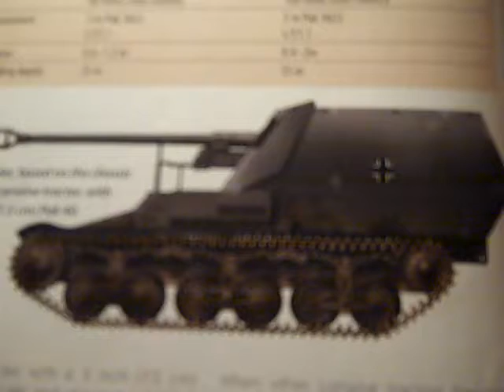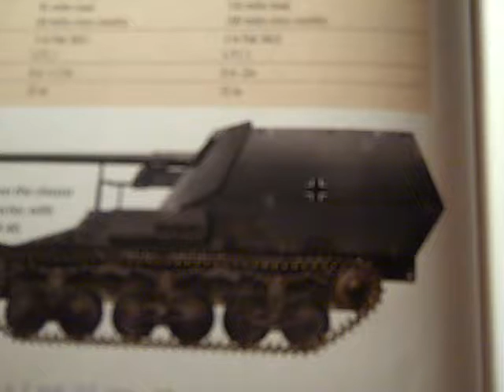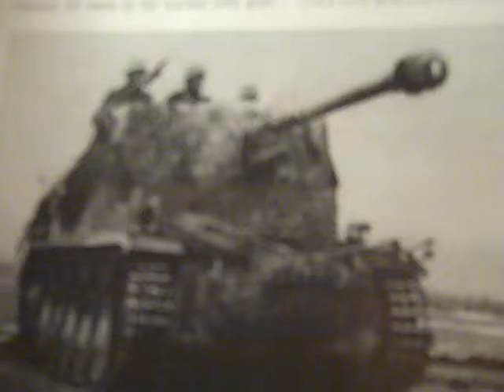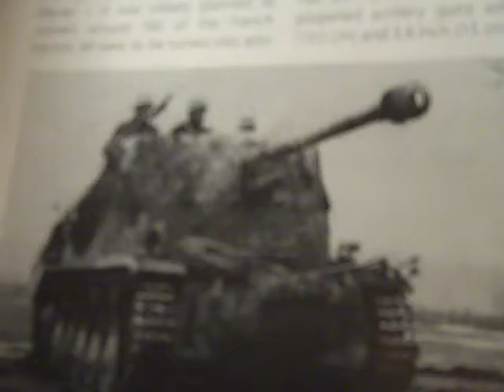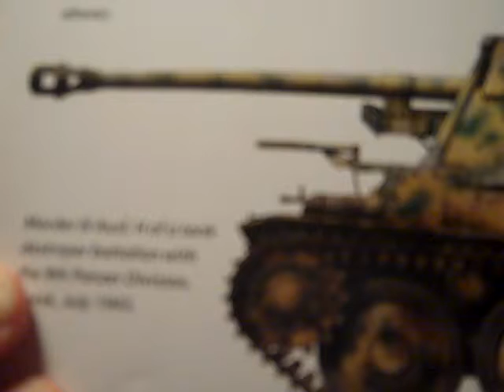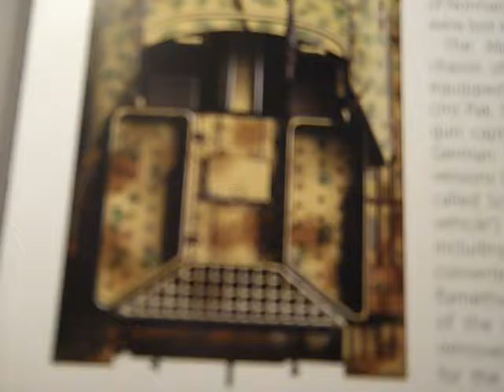The Marder Family of German TD's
The German tank destroyers.